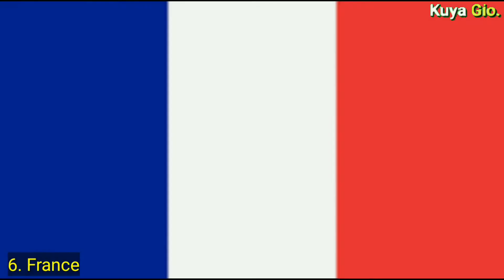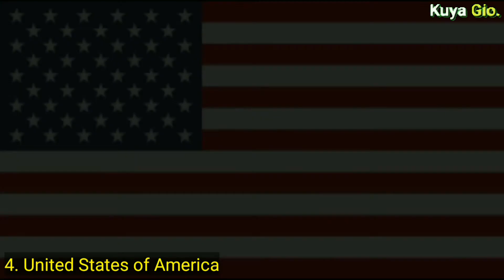10 BANSA NA MAY PINAKAMARAMING KATOLIKO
Ang kwento sa video na ito ay tumatalakay sa 10 Bansa sa Mundo na May Pinakamaraming Katoliko.